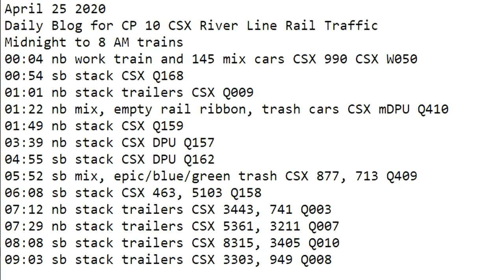April 25 2020 Trains Midnight to 10 am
00:04 nb work train and 145 mix cars CSX 990 CSX W050
00:54 sb stack CSX Q168
01:01 nb stack trailers CSX Q009
01:22 nb mix, empty rail ribbon, trash cars CSX mDPU Q410
01:49 nb stack CSX Q159
03:39 nb stack CSX DPU Q157
04:55 sb stack CSX DPU Q162
05:52 sb mix, epic/blue/green trash CSX 877, 713 Q409
06:08 sb stack CSX 463, 5103 Q158
07:12 nb stack trailers CSX 3443, 741 Q003
07:29 nb stack trailers CSX 5361, 3211 Q007
08:08 sb stack trailers CSX 8315, 3405 Q010
09:03 sb stack trailers CSX 3303, 949 Q008